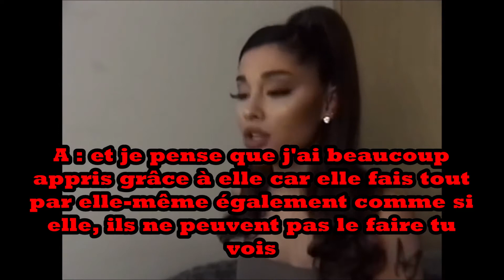Ariana Grande l Interview "Zach Sang" (Partie 2 : qui est-elle vraiment ? ,réactions album...)